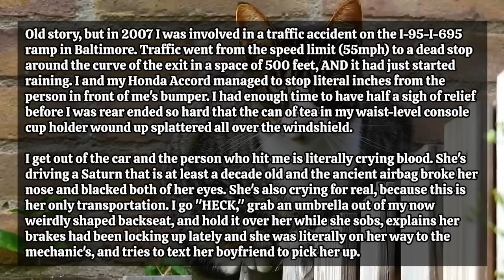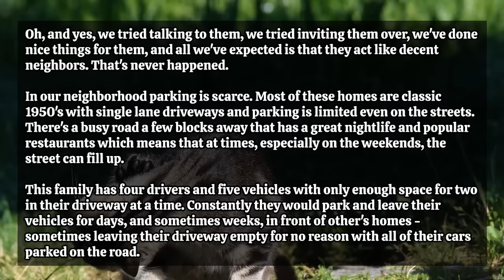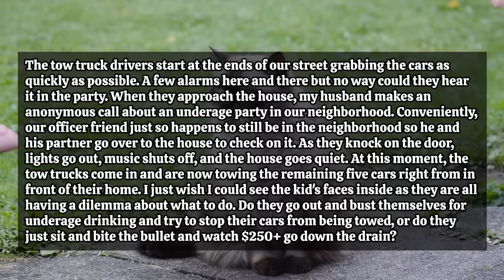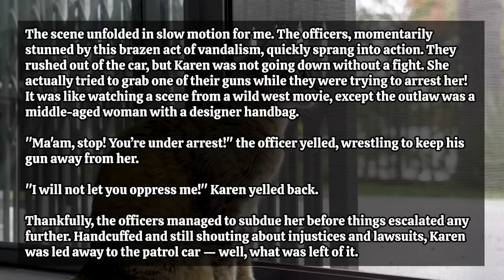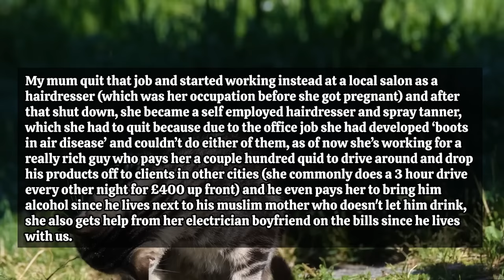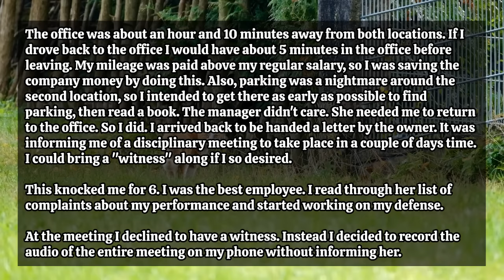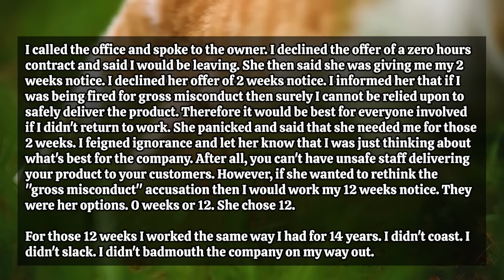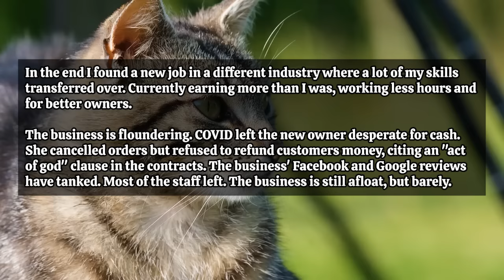Karen Reaches For A Cop's Gun After She Walked Up To His Car & Ripped His Mirror Off Over A Ticket..